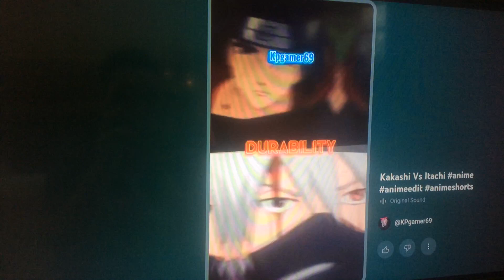Kakashi vs latchi